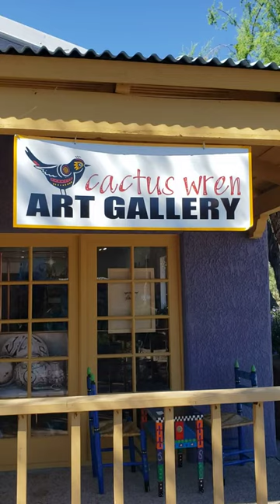October at Cactus Wren Art Gallery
brief tour of our gallery with 50 Southwest artists,  mostly Arizona.  please enjoy 😉